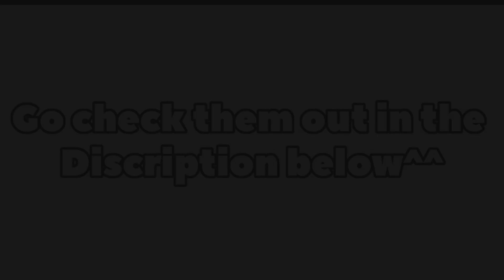Updog [Underswap Comic Dub] (ft SwapDancePapyrus)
the artist that made this comic Underswapped3 is go check them out and be sure to show them some love^^

Voice Actors
Sans was Voiced by Me Mr. Amazing VA
Papyrus was Voiced by SwapDancePapyrus